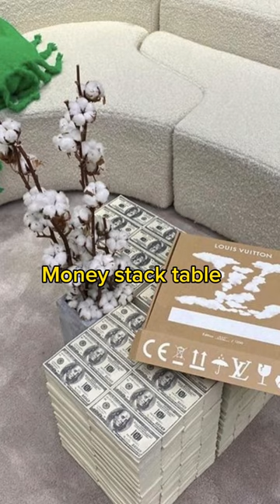Men's Bedroom Finds Pt 97